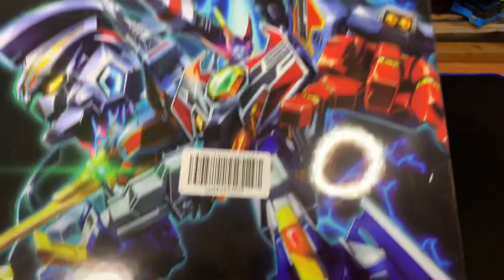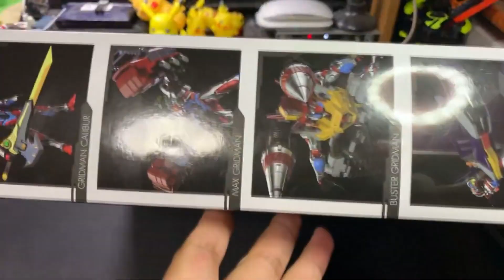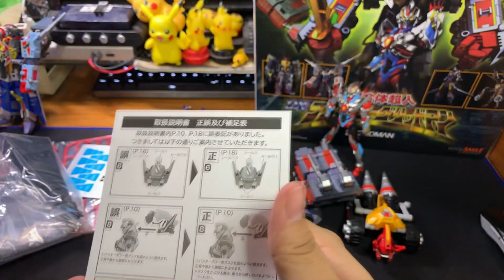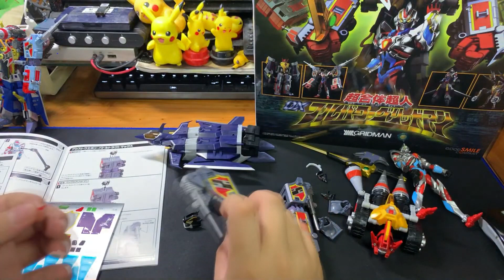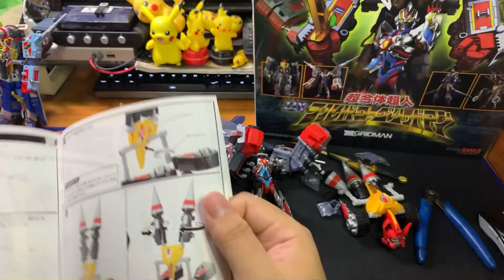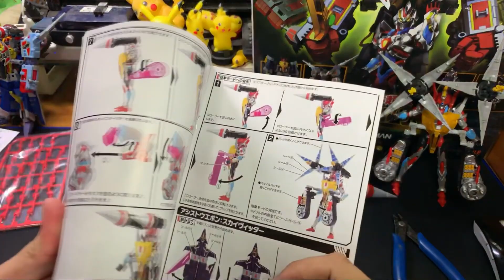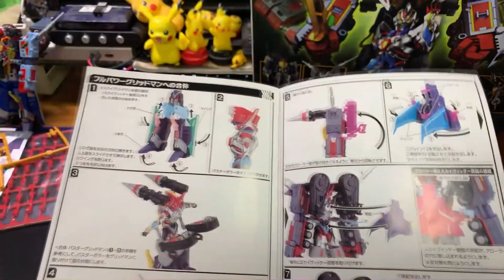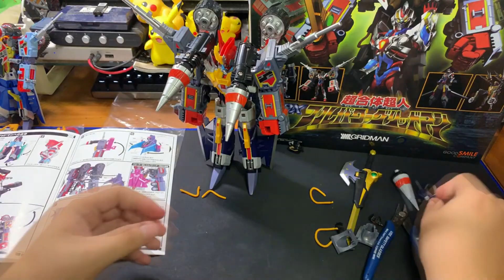[사용기] 초합체초인 DX 풀 파워 그리드맨, SSSS.GRIDMAN : 힘을 합치자!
Title = SSSS.그리드맨, SSSS.グリッドマン, SSSS.GRIDMAN
Product = 초합체초인 DX 풀 파워 그리드맨, 超合体超人 DXフルパワーグリッドマン, Max Combine DX Full Power Gridman
anypo 에니포 エニポ 曀柅蒲

※ 제대로 된 의견이나 비판은 괜찮지만
　 문제 있는 비난(반말, 욕설, 모욕, 홍보, 도배 등)을 하시면
　 댓글 삭제 및 사용자 차단하도록 하겠습니다.

액티빌더 SSSS.GRIDMAN DX 어시스트 웨폰 세트,アクティビルダー SSSS.GRIDMAN DXアシストウェポンセット,Actibuilder SSSS.GRIDMAN DX Assist Weapon Set